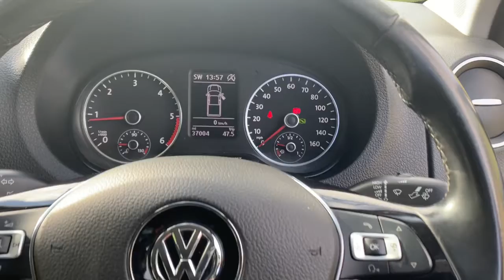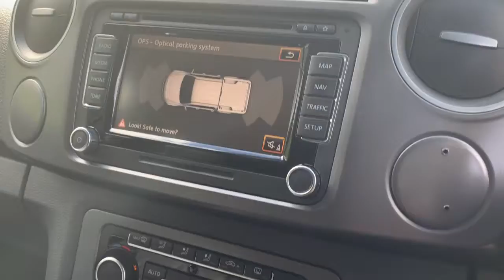Volkswagen Amarok GV66KKE